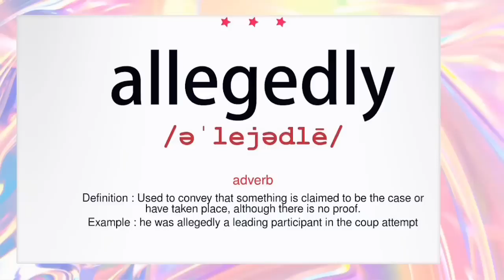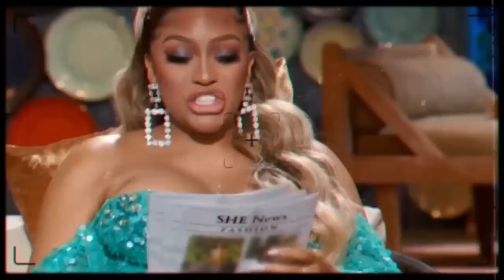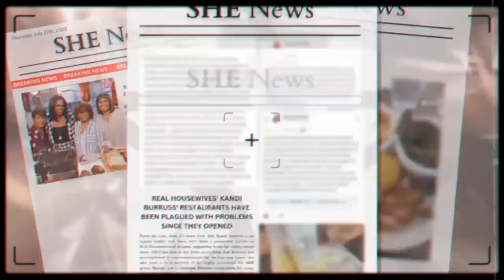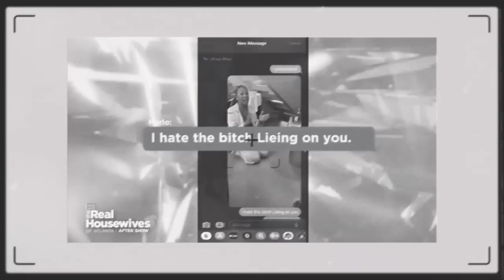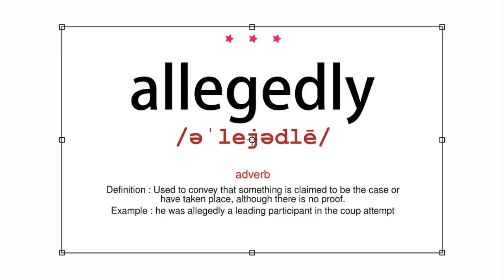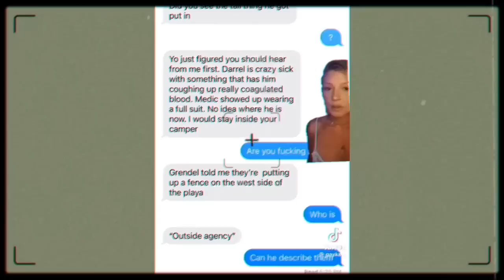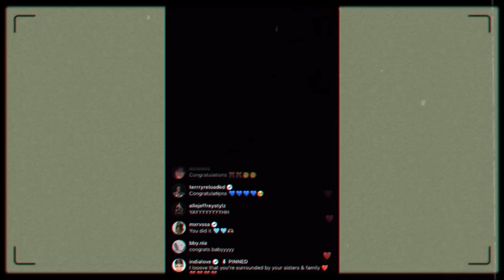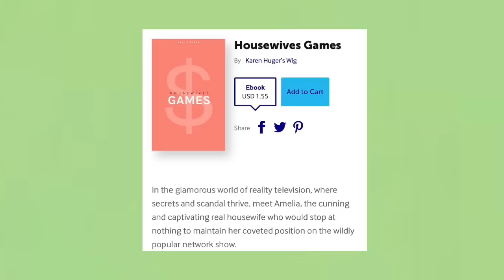RHOA Reunion “Blank Subpoenas & Dirty Floors” ￼ Chrisean Gives Birth & More Hot Topics!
Housewives Games By KHW (Audiobook)